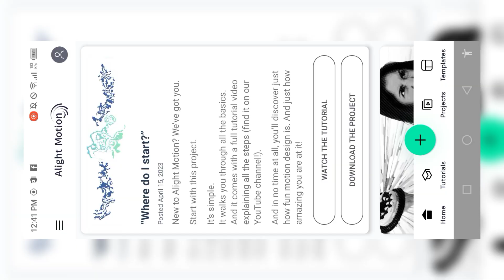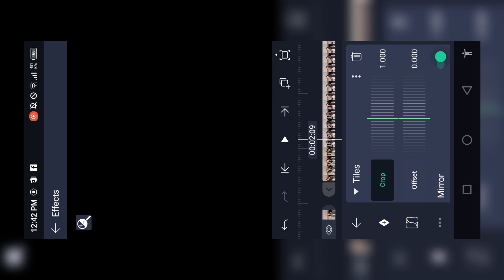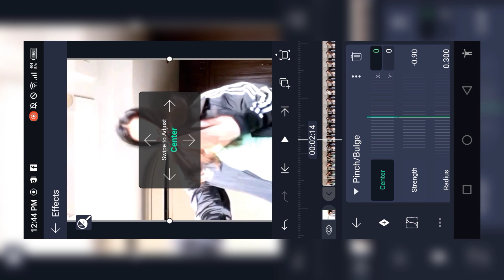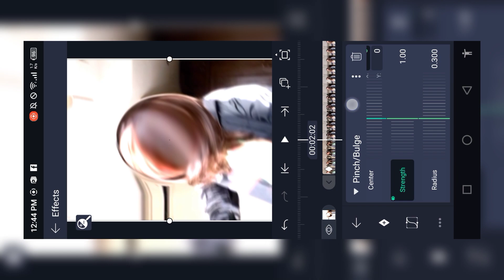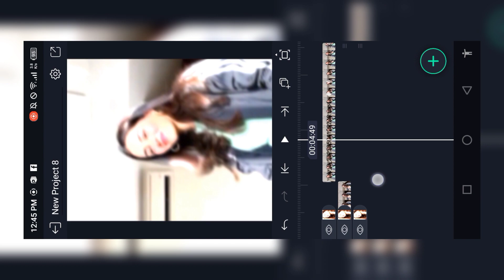Create After Effects-Style Shakes in Alight Motion 🤯 | talha editx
In this tutorial, I'll show you how to create the popular shake effects found in After Effects, but in Alight Motion. You'll learn how to add realistic camera shakes, vibrations, and even earthquake effects to your videos. With step-by-step instructions and customizable settings, you can easily create dynamic and engaging footage. Whether you're new to Alight Motion or a seasoned user, this tutorial will help you take your videos to the next level.

key words 👇

Alight Motion shake effects
camera shake tutorial
video editing tutorial
dynamic video effects
After Effects-like shakes
video post-production
Alight Motion tutorial
special effects tutorial
motion graphics
video stabilization